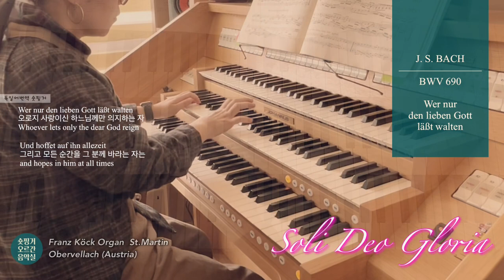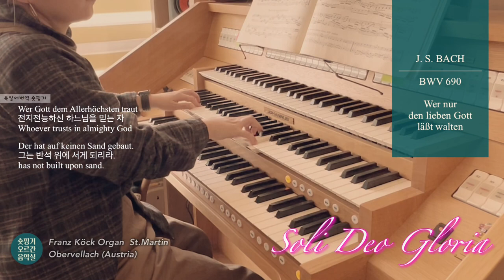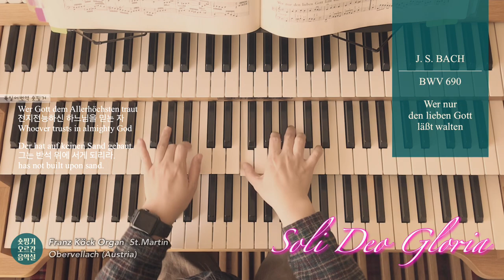[Happy Birthday BACH 3.21] BWV 690 Wer nur den lieben Gott läßt walten. 바흐 생일 Hauptwerk Obervellach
Happy Birthday BACH!!
Today March 21, 2023 marks the 338th anniversary of the birth of composer Johann Sebastian Bach.
I want to be an organist like you, the great Bach of all organists!

올해로 338번째 3월21일이 생일이신 바흐 선생님 축하드립니다!
모든 오르가스트들의 워너비.
특히 제가 꼭 닮고 싶은 위대한 오르가니스트 바흐 선생님!
저도 ‘솔리 데오 글로리아’입니다.
하느님의 영광을 위하여!

*깨알상식 Tip‘s

 바흐의 생일은 율리우스력으로 3월21일입니다. 바흐가 살고있던 1700년에 우리가 현재 사용하는 그레오리우스력으로 달력이 바뀌는 사건이 벌어집니다. 그래서 실제 바흐의 생일을 그레고리우스력으로 환산해보면 3월31일이라고 합니다. 그래서 3월31일이 그분의 실제 생일이라는 주장도 일리가 있습니다.

Bach's birthday is March 21 in the Julian calendar. In 1700, when Bach was living, you have the event that the calendar changes to the Gregorian calendar that we use today. So if you actually convert Bach's birthday into the Gregorian calendar, it's March 31. So it makes sense to argue that March 31st is his actual birthday.

(그렇지만 한번 21일이면 쭉 21일이라고 저는 생각합니다. ㅎㅎㅎ)

이 곡 BWV 690은 거의, 매우 자주 BWV 691과 짝지어서 연주가 되는 곡인데요
같은 제목은 코랄이기도 하고 작품번호도 나란하기 때문이기도 합니다.
그렇지만 워낙에 BWV 691이 장식적 선율로 유명하기 때문에
상대적으로 이 곡은 좀 홀대받는다는 느낌을 저는 받았습니다.
우리말에 ‘열 손가락 깨물어 안아픈 손가락 없다’했지요
그래서 이번에 바흐 선생님 생신에 이 곡을 주인공으로 만들어보고자 했습니다.